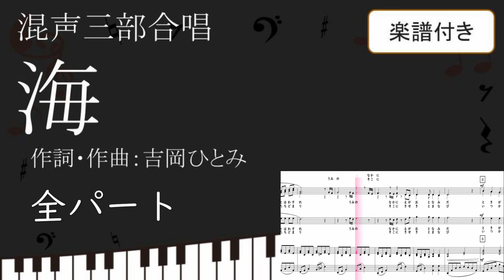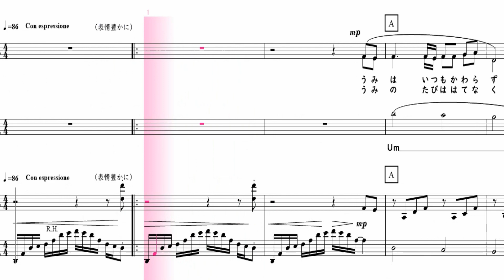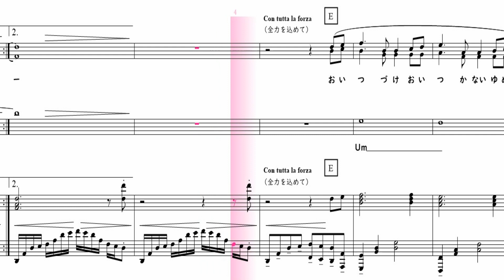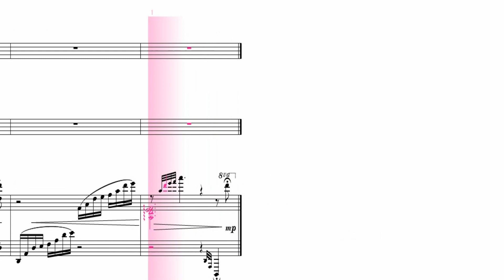【合唱曲】 海 全パート 鍵盤 楽譜付き 吉岡ひとみ 02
「海」
作詞・作曲：吉岡ひとみ

00:00前奏
00:11海はいつも変わらず　誰でも迎え入れる　どんな人も　深く包み込んで
楽しいことは忘れずに　哀しいことは忘れ　海の中に　笑顔と涙

00:57時が過ぎて　想いだすのは　楽しいことが多く
哀しいことは　時間をかけて　遠くの彼方へと

01:36どこまでも続いてる　海のその先には　世界の国が待ってる
扉はいつも開いてる　広くて　大きくて　心を包む海があるから

世界と自分を　信じて強く旅だとう

02:27海の旅は果てなく　予想もつかないけど　どこの国も　そんなに遠くない
長い旅の途中には　進めずに立ち止まり　海の底に　軌跡と学び

いつか巡る　その時までに　チャンスに準備しよう
何も恐れず　時間をかけて　永遠の自分を描く

03:51どこまでも続いてる　海のその先には　世界の人が待ってる
扉に鍵をかけない　どんな時も　どこにいても　誰にも負けない夢があるから

自分の心と　その瞳を味方に　旅しよう

04:45追い続け　追いつかない　夢があったのなら
何度でも　追いついて　新たに扉を　たたこう

【楽譜の購入】
【チャンネル作者のページ】